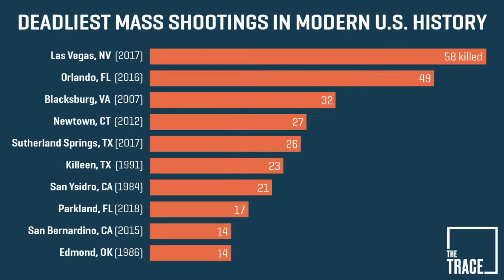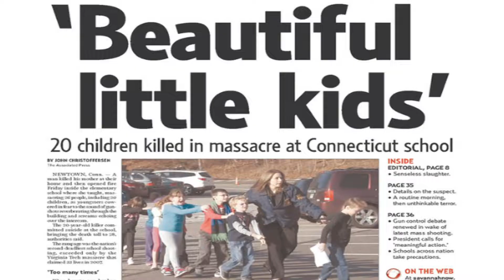Active Shooter | How would you respond? What would you do?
I am part of an American Tang Soo Do Alliance consisting of multiple schools throughout the United States. We get together for tournaments, fight nights and once a year an Alliance Convention.
This Convention we focused on an unfortunate on going epidemic of the Active Shooter.

In this video you'll see the highlights from our Seminar. We split the group between kids and adults, some came with families.
There was a "funhouse" in which every student and family member entered through the house and had to put what they learned that day into actual practical , stressful application.

Please enjoy, share and comment your thoughts. IF you were there, let me know if you enjoyed it and what your learned that day.

.Personal.

I Shoot with a Lumix G7X
DJI Osmo Pocket